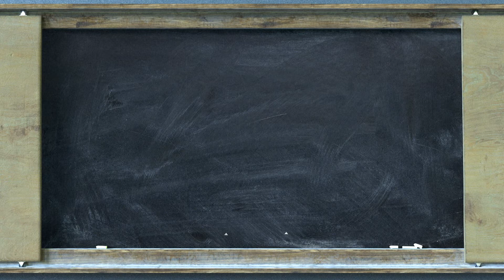Nowa Szkoła na Kwiatkowskiego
👨‍🏫To będzie jedna z wizytówek Edukacja w Rzeszowie
Tym razem na ulicy Kwiatkowskiego.

Realizacja: Adam Lampart/UM Rzeszów/